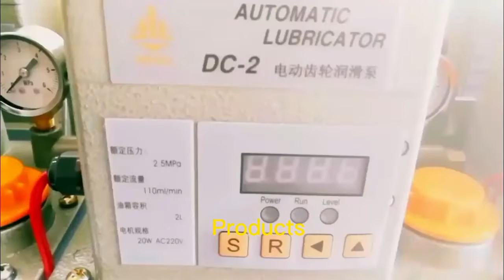How to Select an electrical grease pump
When it comes to choosing an electrical grease pump, there are a few things you need to take into account. First, you need to decide the type of grease pump that you need. There are air-operated, hand-operated, and electric grease pumps. Each type has its own advantages and disadvantages. For example, air-operated grease pumps are more expensive but they are also more powerful. Second, you need to consider the capacity of the grease pump. The larger the capacity, the more expensive the pump will be. Finally, you need to decide on the brand of the pump